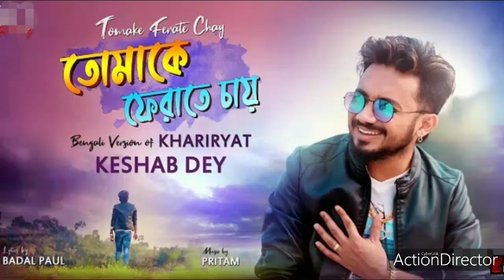New_Verson_Tomke_Ferate_Chay_|_তোমায়_ফেরাতে_চায়_|_Keshab_Dey_|_Bangla_New_Song_(720p)Full_HD_2020_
Bangla Lyrics-

ওওও তোমাকে নিয়ে জা ছিল স্বিথিরা সবি সভাবে আজ তোমাকে ফেরাতে চায়।
নিভিয়ে রাখা দুই চোখে তোমারি ছবি হঠাৎই আন মনে আমায় কাঁদিয়ে যায়।
ফিরে যদি আসা হয় সে পথে কোন সয়ম যে পথে আছি  আমি সভাগে পাবে না নতুন করে।

জানি না কেনো এভাবে দুইজনে অচেনা হয়ে আছি। কাছে এসে কেনো দুরু গিয়ে বাচি বল কি করে।
 ভালোবাসা লুকিয়ে সেদিন গুলো ভুলিয়ে দুরে যেতে চাই না।
যেদিন তোর ছিলাম কাছাকাছি জমেছে আজ অভিমান সময়ের পিছুটান এ আধারে নিজেকে হাড়িয়েছি ছি আজ নিজেকে হাড়িয়েছি।

Tage

Tomake Ferate Chay,
New Verson Tomake Ferate Chay,
Keshob Dey,
Keshob dey er new song,
Bangla New Verson Video 2020,

Tage

২০২০ সালের সেরা গান,
তোমাকে ফেরাতে চায়,
কেসব ডেয় নতুন গান,
নতুন গান ২০২০ সালের,

Subscrbe Us